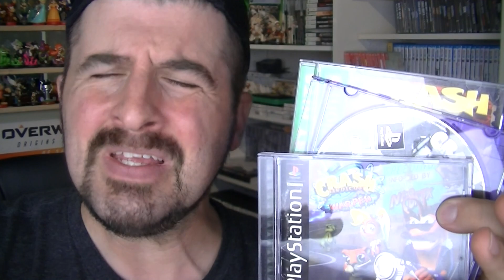CRASH BANDICOOT N SANE TRILOGY RENT OR BUY GAME REVIEW